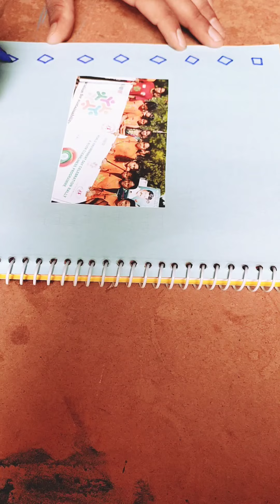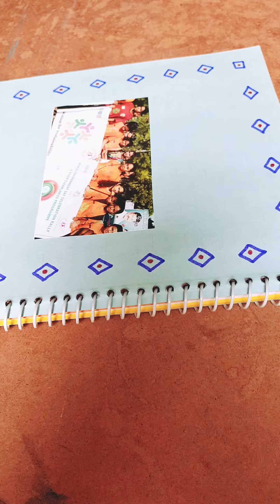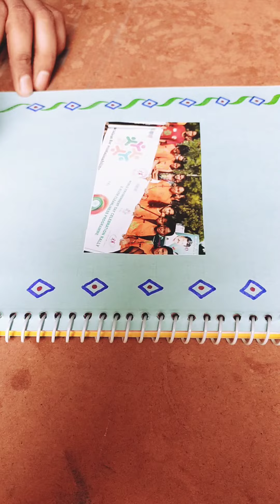B ed file decoration ideas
आज हम सीखेंगे कि किस प्रकार हम अपनी प्रैक्टिकल फाइल को और अधिक सुंदर बना सकते हं !